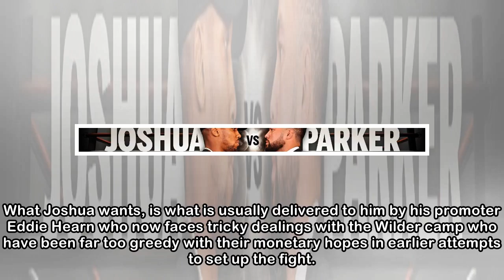Anthony Joshua v Joseph Parker: Tyson Fury labels Joshua and Parker 'pair of wooden tops'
DUNCAN JOHNSTONE IN CARDIFF Last updated 22:50, April 1 2018 Tyson Fury believes he would have little trouble beating Anthony Joshua to win back his world heavyweight belts. Tyson Fury emerged from hi...